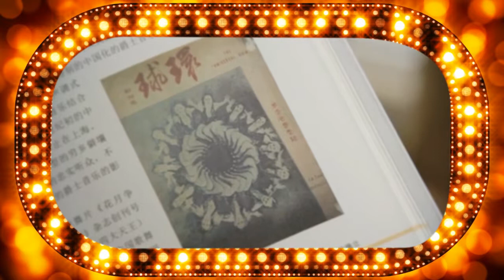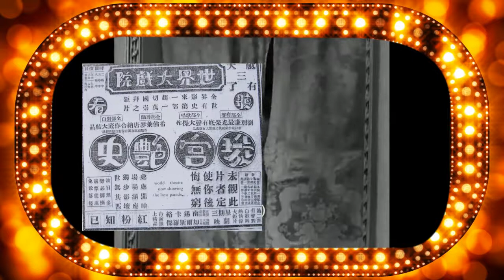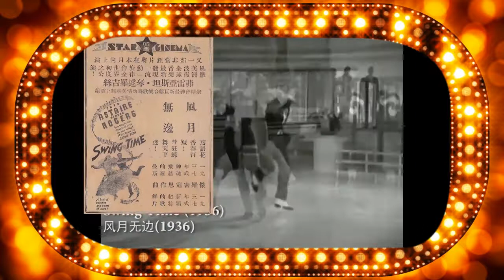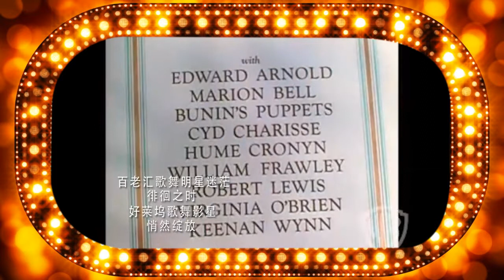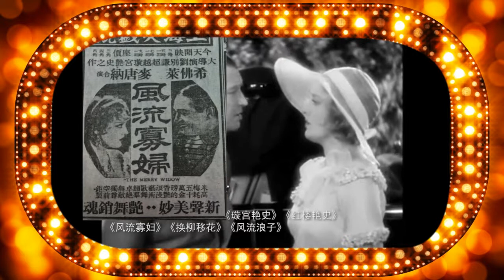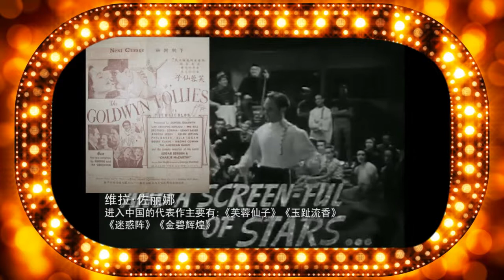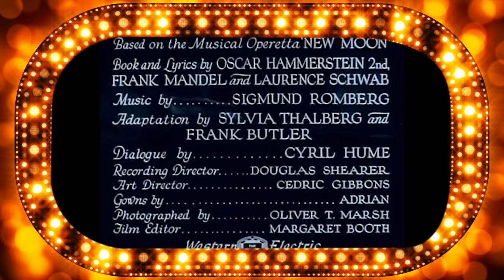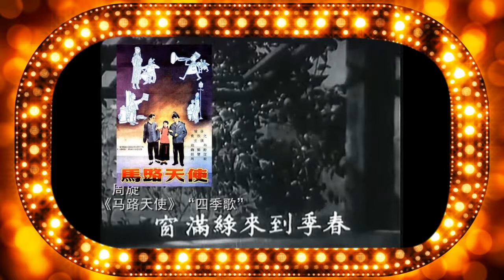新春献礼：《百老汇民国映像》专题片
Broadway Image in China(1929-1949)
文硕新著《百老汇在民国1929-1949》（上中下），西苑出版社